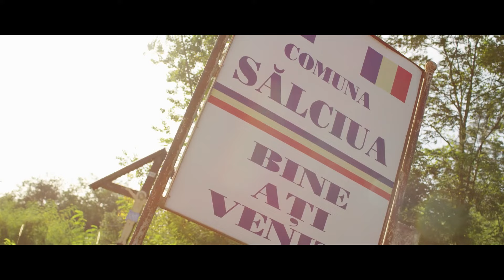Carmen de la Salciua - Vin la tine esti batrana mama mea [Video Oficial] 2024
Manele Universale 🌌 Cel mai tare canal de manele

Cele Mai Noi Manele Doar Aici - Muzica Manele Romanesti Big Man Romania, Nek Music Tv, Manele Mentolate